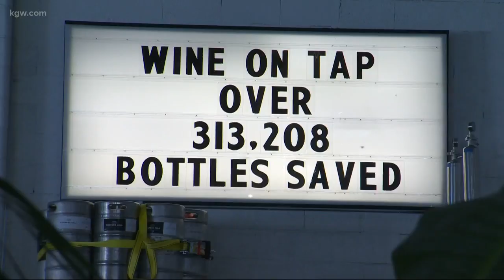Portland winery first to use reusable bottles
A Portland winery is the first to use reusable bottles.